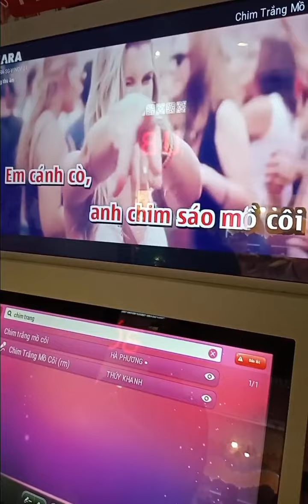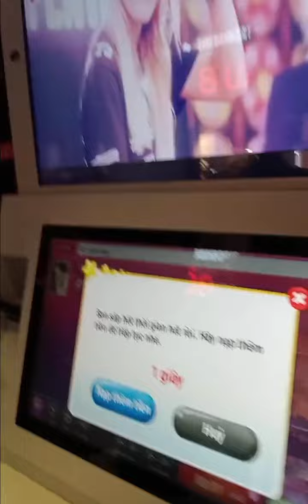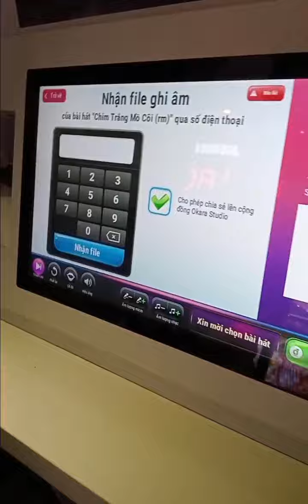mussic hát karaoke 30 8 phút ở Vincom Phan Văn Trị, q Gò Vấp, TP HCM. Song ca chim trắng mồ côi